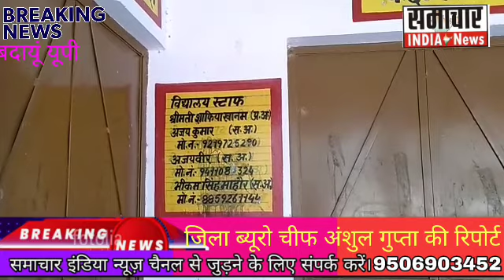बदायूं दातागंज योगी सरकार में भी शिक्षकों की मनमानी दातागंज के इस विद्यालय में शिक्षक रहते हैं नदारद